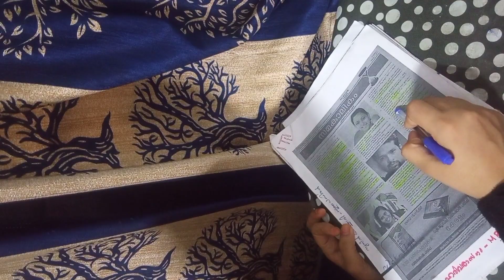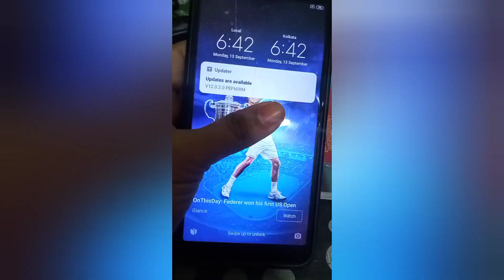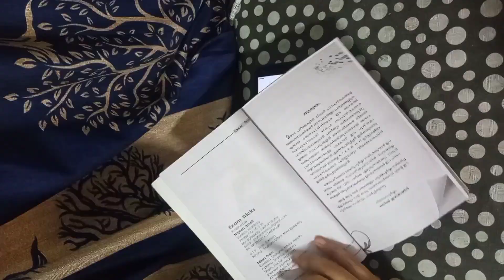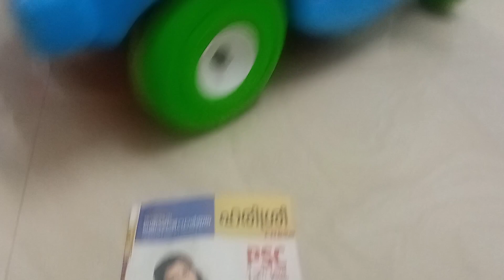morning study vlog |study tip|keralapsc degreelevel prelims ldc lgs